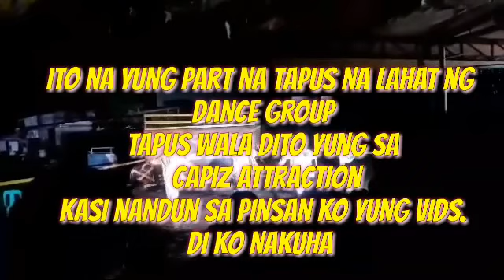TNG DANCE SHOWDOWN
TNG DANCE SHOWDOWN  WAS HELD ON DECEMBER 26, 2021 at Sigma, Capiz

sorry late upload tayo